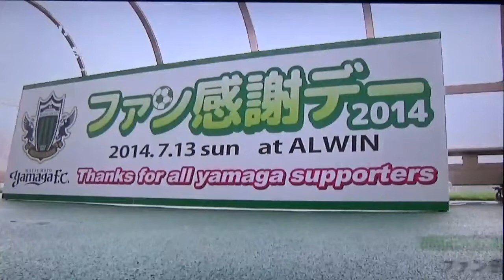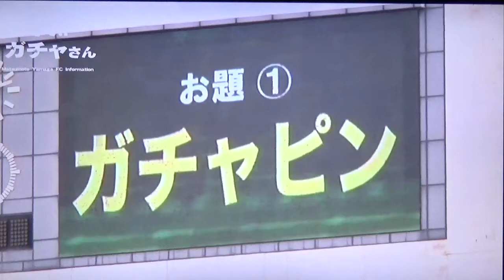松本山雅 ファン感謝デー特集2014 教えてガチャさん！ Matsumoto Yamaga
信州にて放送された特集です。
サッカーＪ２松本山雅ＦＣは１３日、ファンクラブ会員対象の「ファン感謝デー」を松本市のアルウィンで開いた。約２５００人が、サッカーのミニゲームや写真撮影などで選手と交流した。
　ミニゲームでは、選手からパスを受けた参加者がゴールを決める場面もあった。サビア選手らと一緒にプレーした佐久市浅間中１年の小林慶輝（よしき）君（１３）は「選手はパスが正確だった。アルウィンで初めてプレーして楽しかった」と話した。ロングスローが得意な岩上祐三選手と、ボールを投げる距離を競うイベントもあった。
　選手とコーチ陣のＰＫ対決では、この日退団が発表された小松憲太選手がスーツ姿で登場。小松選手のゴールで選手チームが勝利すると会場から大歓声が上がった。ファン感謝デー終了後の式典で、小松選手は「下手くそで走ることしかできない自分を応援してもらい、ありがとうございました」とあいさつした。
Jリーグ　2014年　スーパーセットプレイ集【直接FK～トリックプレイまで】：
守田横揺れチャント対山雅ゴール裏　20150502　松本山雅FC×アルビレックス新潟　南ゴール裏より：